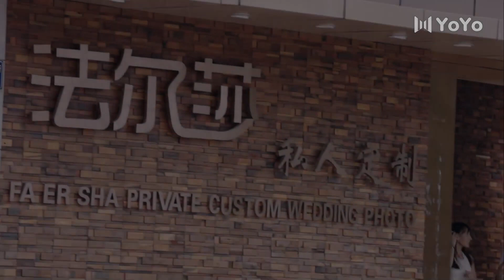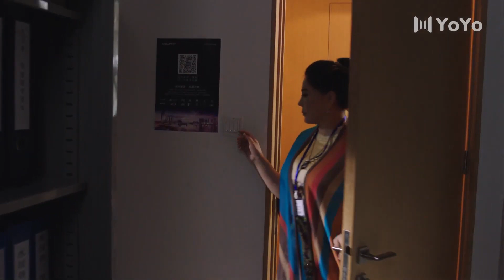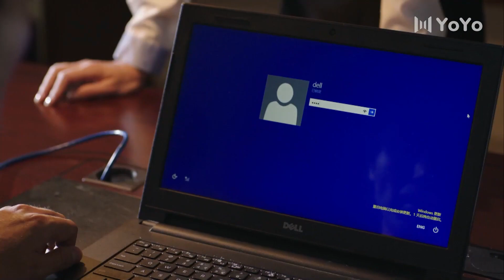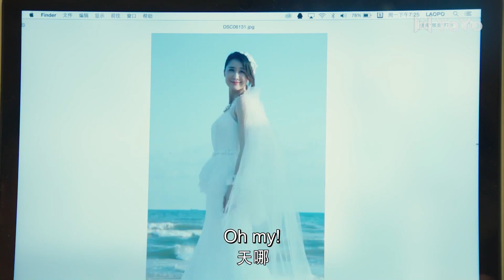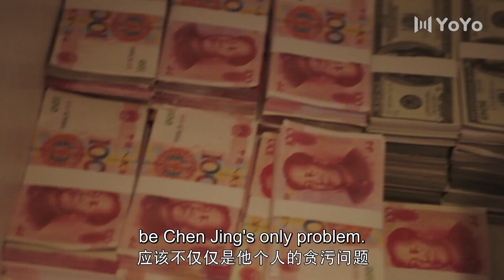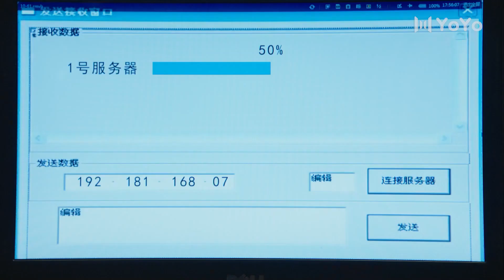爱沦陷 16 | 富二代总裁对美女记者一见钟情，假装暧昧逐渐为爱沦陷（主演：林雨申、张雯、刘恩佑）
【剧情介绍】单纯热情高颜值的“女超人”沈安，遇上帅气有型的鸿洲集团董事长养子乔天宇，他表面上桀骜不驯，但内心正直善良，在公司遭遇重大危机时睿智冷静，寻找事件真相，维护公平正义。他和她的感情之路既诙谐又虐心。